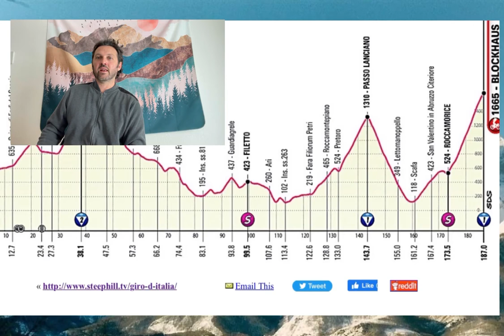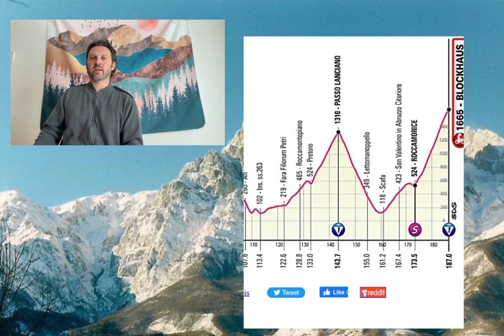GIRO D’ITALIA 2022 Stage to Blockhaus “The Hardest Climb in Europe”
I’ve been cycling since 1996 and have ridden all over the world!

I’ll be highlighting my home town of Santa Cruz but also vloging other parts of the world when I travel.

Interested in Learning Yoga and Joining me on a tour with healthy refreshments and cycling specific classes?

Visit Gabrielbenjaminyoga.com to see where I’m leading my next tour!

Use this at home time effective tool kit to improve your cycling experience

Learn with me one on one with custom videos!

L

G